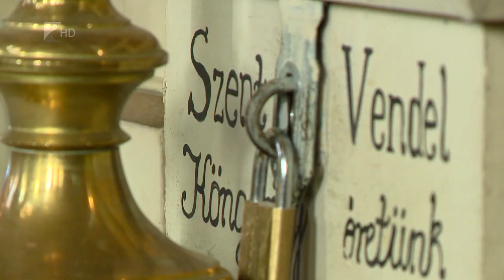Megújult Vállaj temploma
Új padokat kapott és az orgonája is megújult a vállaji római katolikus templomnak az elmúlt időszakban.
A több tízmillió forintos fejlesztés részeként a plébániát is felújították. Az átadóval egybekötött búcsún az egyházi és nemzetiségi kapcsolatokért felelős államtitkár arról beszélt: Kárpát-medence-szerte közel kétezer templom újul meg, szolgálva a helyi közösségeket.